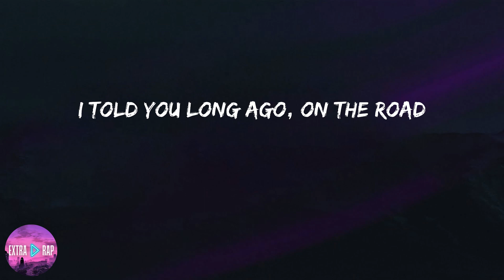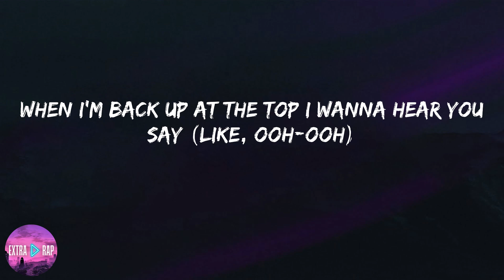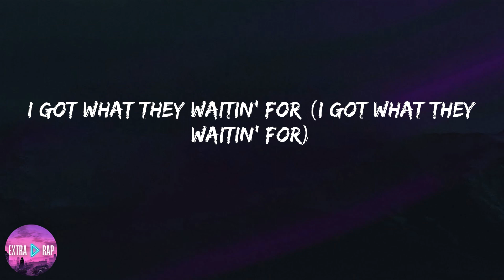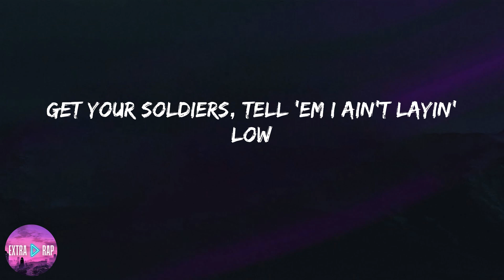Lil Nas X - INDUSTRY BABY (lyrics)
Lyrics:

(Yeah)
Yeah
Yeah